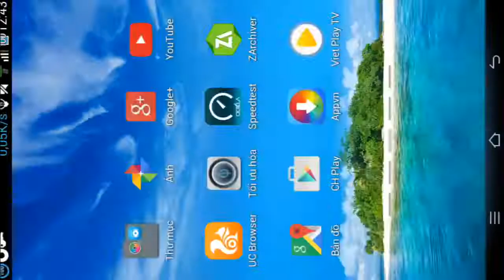3D Animated Short Film Funny movies cartoons for children 08